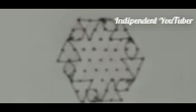9*5 Dots Rangoli| Easy Kolam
The following video is based on researches and cace
Studies gathered from defferent books, media, internet
Space etc.Indipendent youtuber and the producers does not accept any responsibility or liability for the accuracy, content completeness, legality or reliability of the information contained in the video.the video is made solely for educational purposes and is not created with intent to harm injure or defame any person, boby of
Person association, company or anyone.This video is not
Intended to spread rumours or affend or hurt the sentiments
Of any religion, communities or individuals, or to bring disrepute to any person (living or dead). The viewer
Should always do their own diligence and anyone who wishes to apply the ideas contained in the video takes
Full responsibility of it and it is done on their own risk and consequences.The meterial contained in the video
Cannot replace or substitute for the services of trained professionals in any field including, but not limited to,
Financial, medical, pychological or legal matters.Indipendent youtuber the producers does not take responsibility
For any direct, implied, punitive, special,
incidental, or other consequential damages arising directly on account of any actions taken based on
Disclaims any kind of claim or suit of any other kind of claim or suit of any sort.
Viewers discrimination is advised.